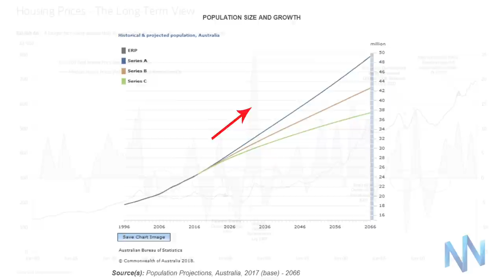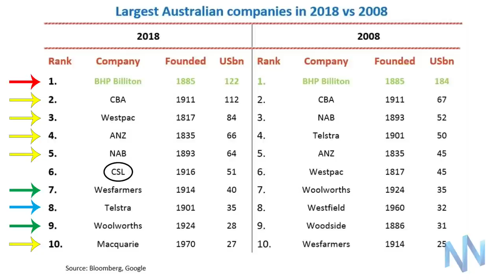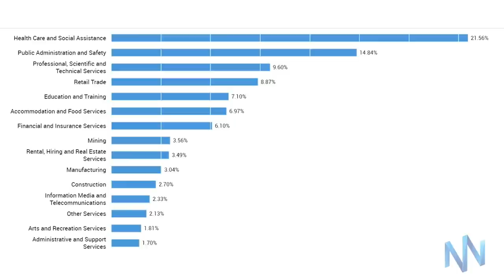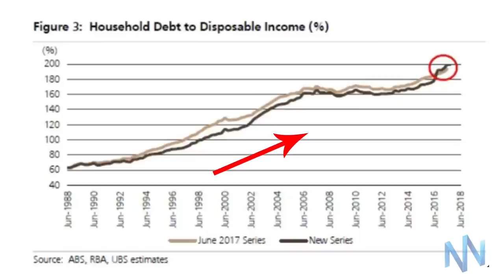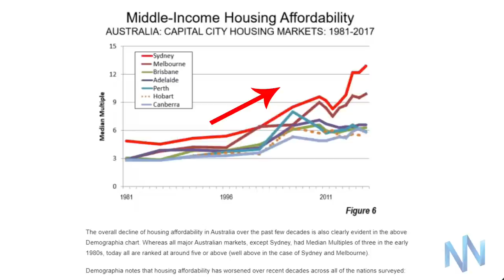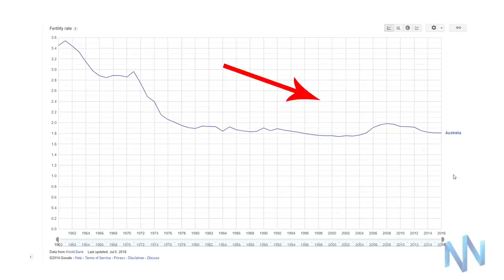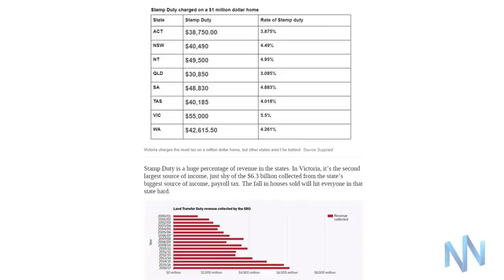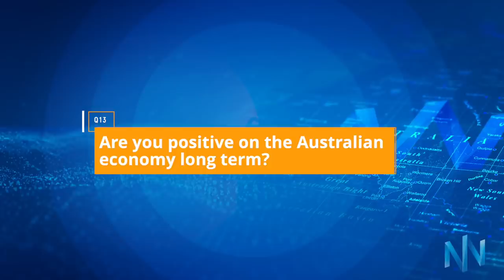Australia - A Coming Financial Crisis?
Welcome to this special presentation, Australia - A Coming Financial Crisis? In this documentary we will explain the systemic changes that have taken place in recent years that have now put Australia's banks, property market & economy at risk of a financial crisis or economic collapse of some description. We look at a range of statistics from the banking industry, construction sector, government & housing markets to predict what might be ahead for Australia. With real estate prices weakening across the country, are we heading into recession or is Australia's economic future still bright.

The viewer should always:
1. Conduct their own research,
2. Never invest more than they are willing to lose,
3. Obtain independent legal, financial, taxation and/or other professional advice in respect of any decision made in connection with this video.